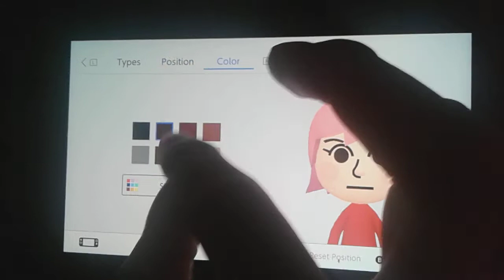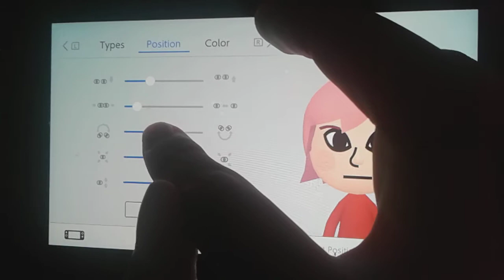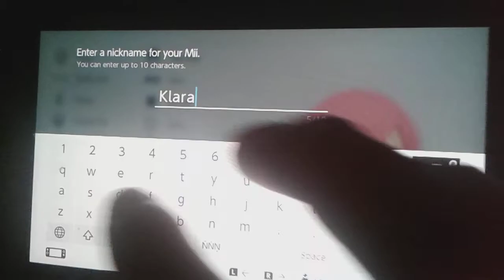Klara Mii Tutorial